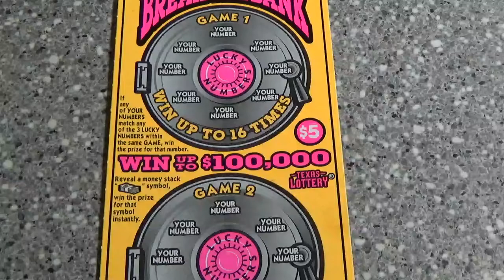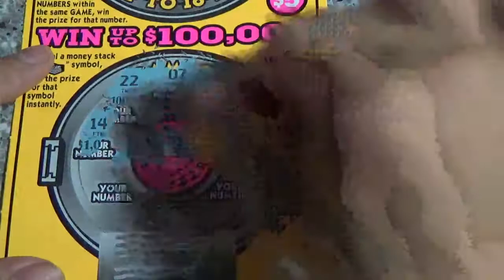$5 YELLOW/PINK BREAK THE BANK 1/27